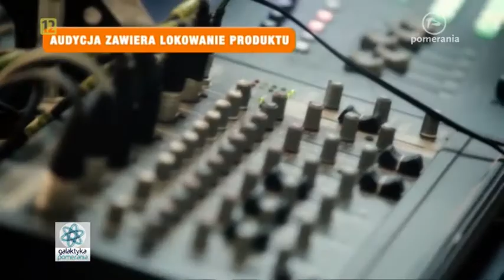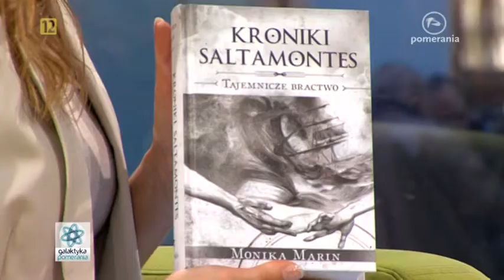Monika Marin, drugi tom trylogii Tajemnicze bractwo, Galaktyka Pomerania 19 06 2015